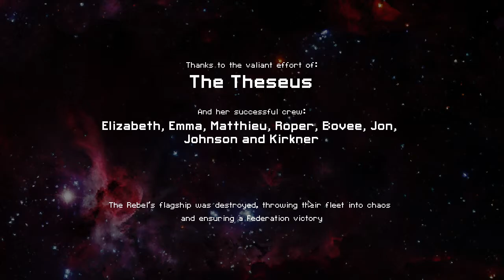FTL: Advanced Edition - Mantis type C - Hard victory flagship fight